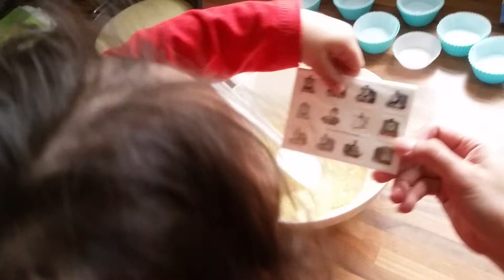Neiklai helps mummy bake a cake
It's tita Ganda Romelyn's birthday so we're baking her a cake and cupcakes. 😍